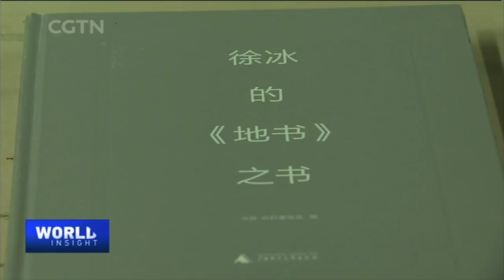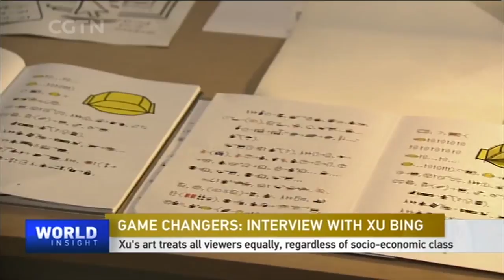Game Changers: Interview with Xu Bing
On tonight's episode of Game Changers, we got up close and personal with Xu Bing, one of the few Chinese contemporary artists whose influence extends to the international stage. From New York to London, Xu Bing has exhibited in some of the most prestigious institutions around the world. For the first time in his hometown Beijing, an exhibition of the artist is being held at the Ullens Center for Contemporary Art titled "Xu Bing: Thought and Method." Spanning over four decades, the exhibition documents the artist's changing style and ever-evolving methods. Viewers will get to see some of Xu's most famous works that are both grandiose and meticulously detailed.